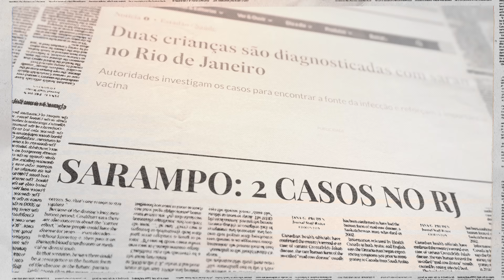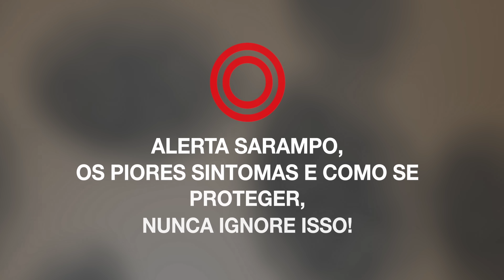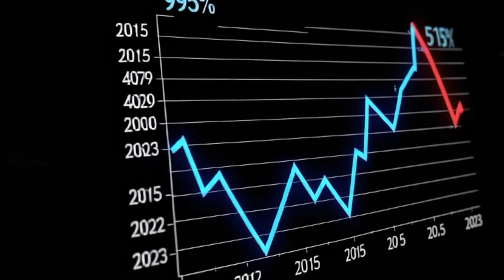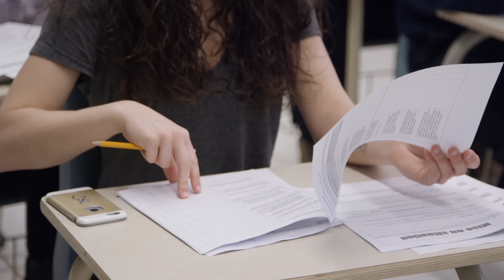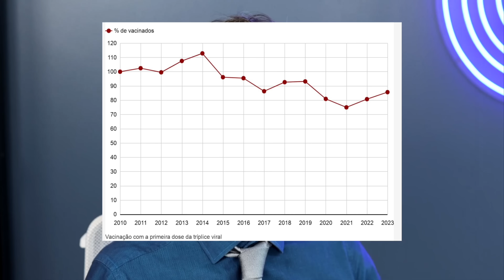ESTE VÍRUS MATA MAIS DE 100 MIL PESSOAS POR ANO… e acabou de VOLTAR ao Brasil! Evite o sarampo já!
ALERTA! O sarampo voltou ao Brasil e MATA! 😭 Saiba tudo sobre os sintomas de sarampo, como se prevenir com a vacina sarampo (tríplice viral) e evite as complicações do sarampo. Não brinque com essa epidemia de sarampo! O que é sarampo? Quais os sintomas de sarampo? Como evitar essa doença (sarampo 2025)? Tire suas dúvidas sobre vacina sarampo, tríplice viral e o surto de sarampo! Assista, se proteja e compartilhe!
⏱️ Capítulos para facilitar a sua busca ⏱️
0:00 - ESTE VÍRUS MATA MAIS DE 100 MIL PESSOAS POR ANO… e acabou de VOLTAR ao Brasil! Evite o sarampo já!
1:38 - Qual a Causa da Volta do Sarampo?
2:54 - Sarampo Antes da Vacina: Uma Doença Mortal
3:45 - Como o Sarampo se Espalha?
4:38 - 6 Sintomas do Sarampo: NÃO IGNORE Estes Sinais!
5:42 - Manchas de Koplik: O Sinal PRECOCE do Sarampo
6:43 - Quem Corre Mais Risco no Sarampo?
7:37 - Período de Contágio: Quando o Sarampo é Transmitido?
8:27 - VACINA: A Única Proteção Eficaz Contra o Sarampo
9:54 - Mitos Sobre Vacinas: Autismo e Sarampo (A Verdade!)
11:37 - Complicações GRAVES do Sarampo: Risco de Morte!
12:14 - Panencefalite (PEES): Complicação Rara e Fatal do Sarampo
13:06 - Epidemia de Sarampo no Brasil? Risco Real!
14:03 - O Que Fazer para se proteger do sarampo?

VÍDEOS RELACIONADOS COM SARAMPO
❤️ Se você se interessa sobre conteúdos de saúde e bem-estar, assista também:

Indivíduos que procuraram primeiros sinais de  sarampo  também procuraram sintomas de sarampo
CRM: 17276-DF
Especialidades/Áreas de Atuação:
CARDIOLOGIA - RQE Nº: 10940
@CardioDF   — Cardiologia e saúde cardiovascular em Brasília (DF)